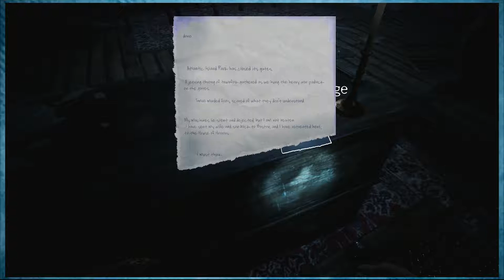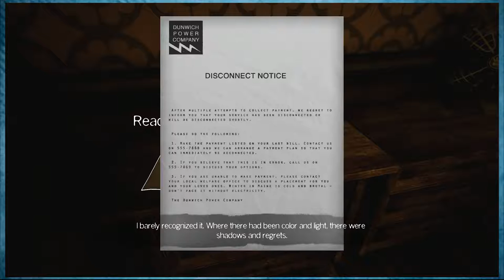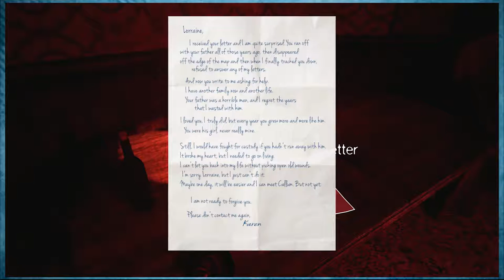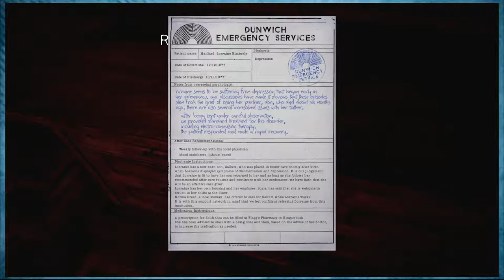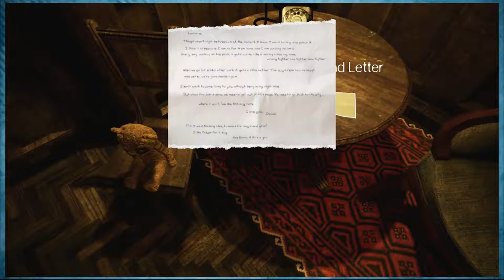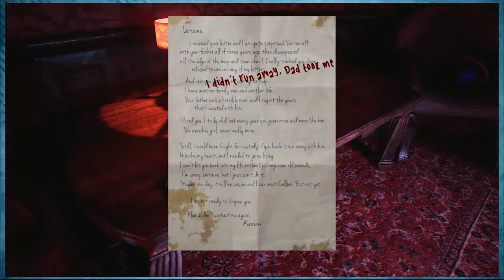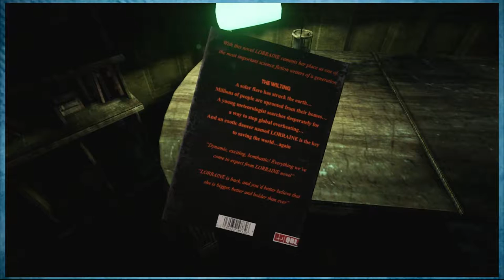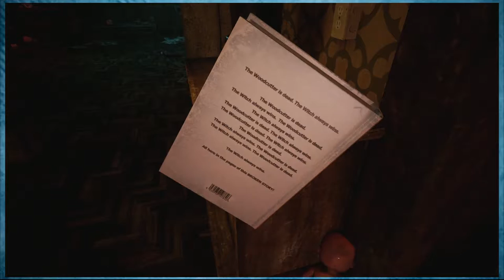The Park, Part 3 - The Witch Sees All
The Park is a horror/suspense based game that we wanted to play in order to expand our gaming content.

This game has you playing as a mother trying to find your son in a park that closed and it's only you, the rides, the wind, and your son in the park.

I am not going to lie, the music for this game kept me on edge for the entire game. They did an amazing job with the sounds you'd hear if you were in an empty park, the creaking metal being pushed by the wind, echoes of the music playing and sounds of garbage and leaves being blown around.

I'd definitely give this game a watch or a play if you want a good, short suspenseful game to play on the Xbox One or Playstation 4.